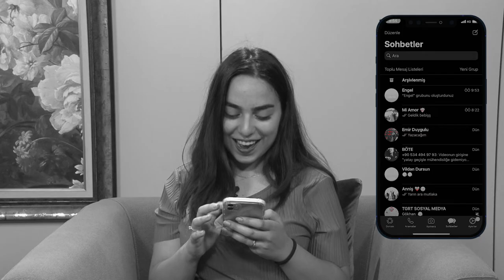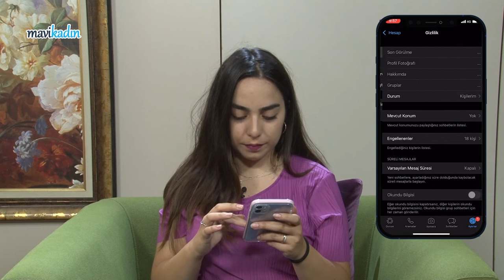Mavi Tik Yapmadan Mesajları Okuduk! - 5 WhatsApp Tüyosu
En popüler mesajlaşma uygulaması WhatsApp'ta kullanıcılar mavi tik yapmadan mesajı nasıl okuyabileceklerini, çevrimiçi olmadan nasıl mesajlaşabileceklerini merak ediyor. Bu videomuzda Mavi Kadın editörü Sevde Dursun sizin için 5 WhatsApp tüyosundan bahsetti!